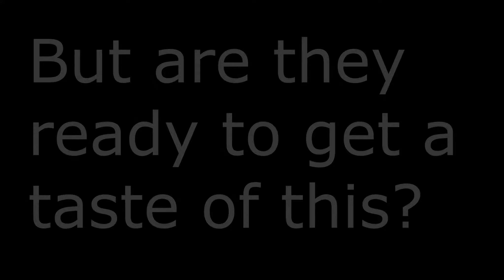Garnet Valley @ Ridley September 12th 2013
SUPER UBER PUMP UP VIDEO
SPECIAL THANKS
Aquul for helping me with sony vegas editing, and ravenprodesigns for the outro.